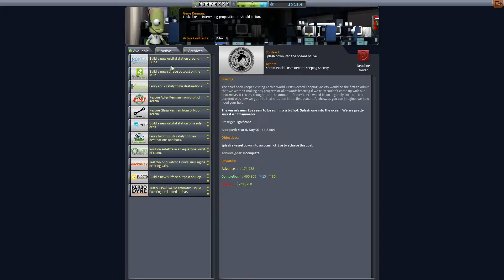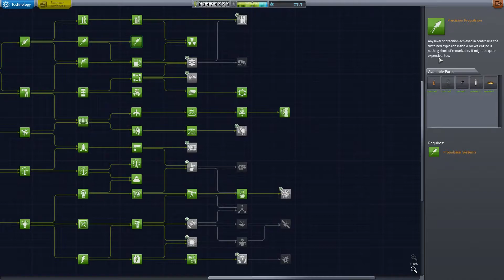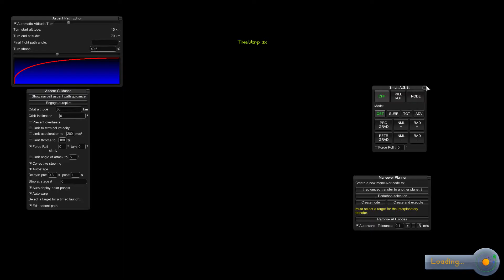[KSP] Let's Play Kerbal Space Program #030 Survey Scanner & Umbau der Spirit (Deutsch/German)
Ab geht's zu den Sternen äh... naja... erstmal überhaupt nach oben!

Entwickler: Squad